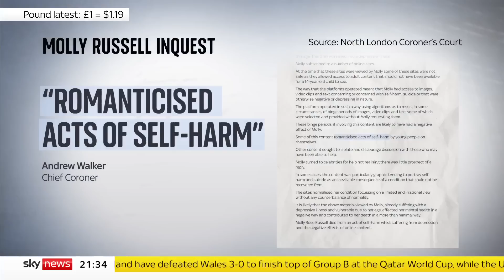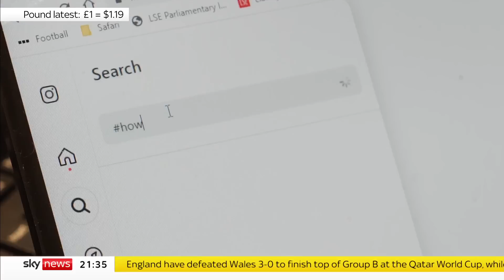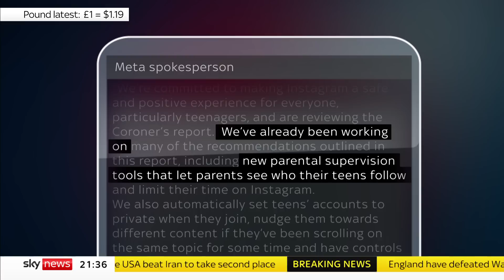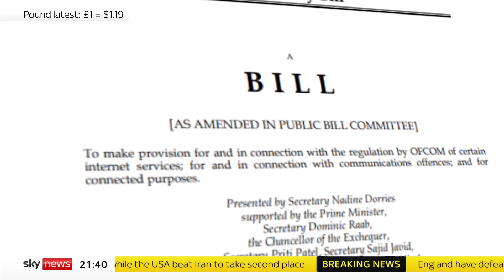Molly Russell: Friend speaks out over Online Safety Bill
Molly Russell, a seemingly happy teenager from London, was found dead in her bedroom in 2017.

An inquest concluded earlier this year that social media content played a part in her suicide.

Davine Lee was a friend of Molly and speaks exclusively to Sky News ahead of the long-awaited Online Safety Bill returning to parliament.

If you're affected by any of the issues raised in this report, the Samaritans are available 24 hours a day on 116 123 or by email at in the UK. In the US, call the Samaritans branch in your area or 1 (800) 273-TALK